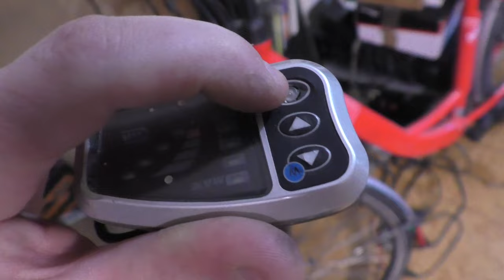Schrott Ebike die erste